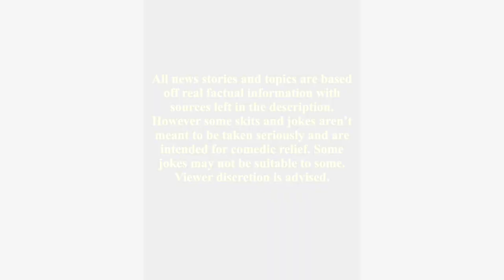United States and Barbados’ Relationship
In today’s video we go over the relationship between the United States of America and Barbados. Our next video will be one on the U.S. Relations Series and will be filmed in a foreign country

We now have a website! Be sure to check us out!